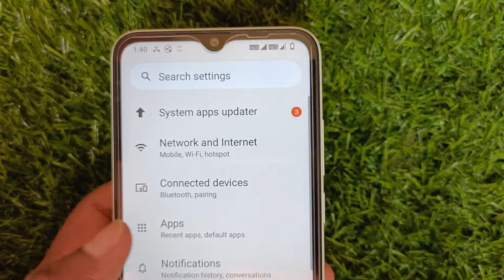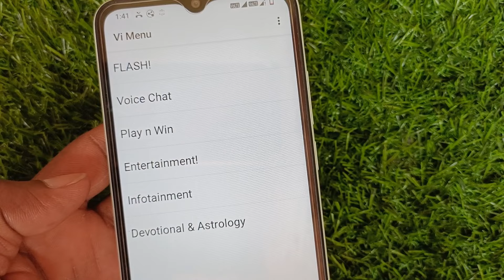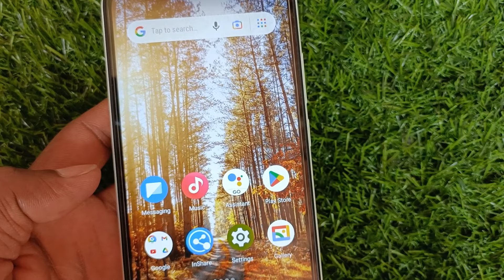Flash Message Kaise Band Kare || Vi Flash Message Stop || Airtel Flash Message Off